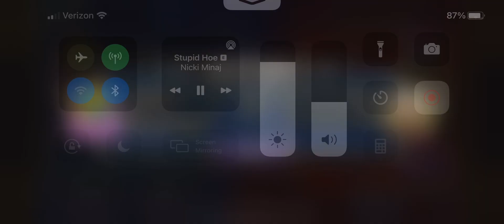pov: ur a filia stan